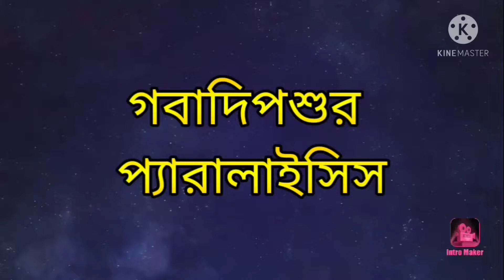paralysis for cow গবাদিপশুর প‍্যারালাইসিস রোগের করণ লক্ষণ প্রতিরোধ চিকিৎসা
রোগের করণ লক্ষণ প্রতিরোধ চিকিৎসা এর কনো চিকিৎসা নাই কিন্তু আক্রান্ত হলে অভিঘ্ঞ ডাক্তার দেখানো অতি জরুরী
আমরা যা অভিঘ্ঞ ডাক্তারের পরামর্শে নিয়ে
   Vitamin B compelx any company injection
and
মানুষের ব‍্যবকরা করা
                                     pyridoxine hydrochoride riboflavin vitamin B1 আসা করি উপকার আসবে

paralysis for-cow#